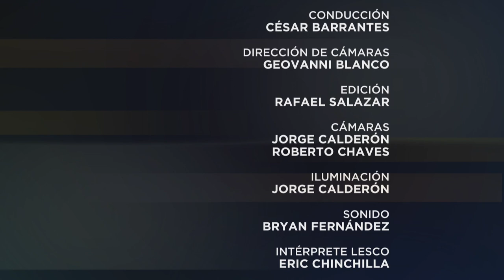Especiales UCR: El poder sanador del arte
Cesar Barrantes conversa con Maricris Castillo sobre el arte terapia como una alternativa para sanar y crecer.